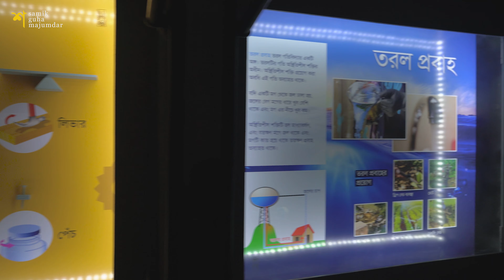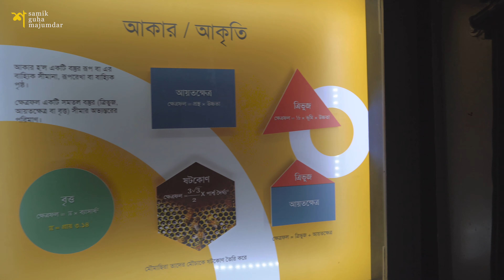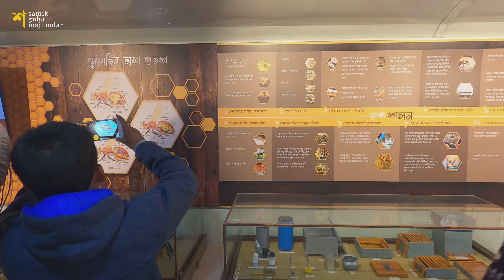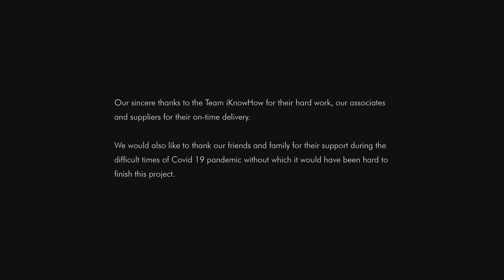Science Exhibition Bus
Science Exhibition Bus - conceptualized, designed and developed by iKnowHow, Kolkata